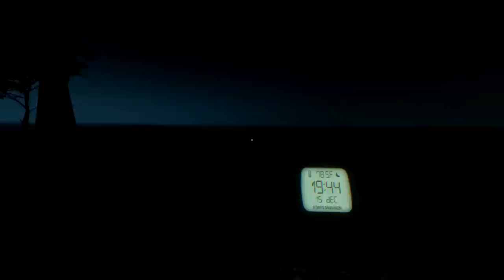Stumpt Plays - Stranded Deep - #1 - Island Getaway!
A plane crash finds Rik stranded on a tropical island, but the weather's nice, and there's plenty of coconuts to go around...